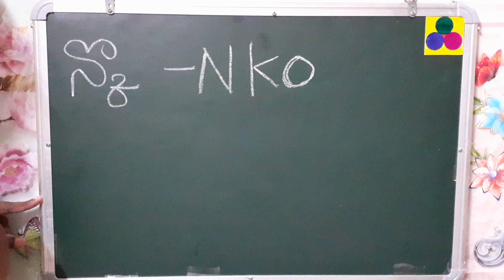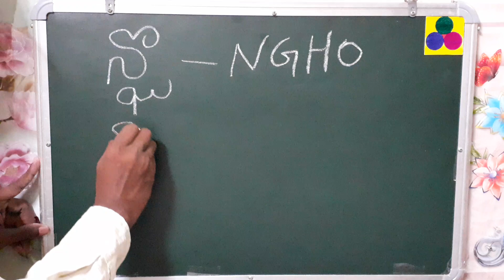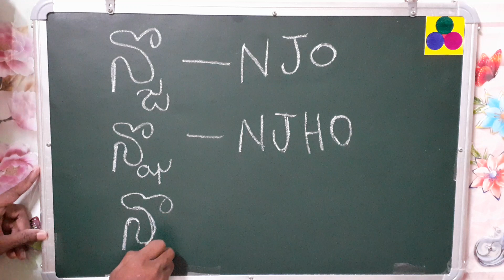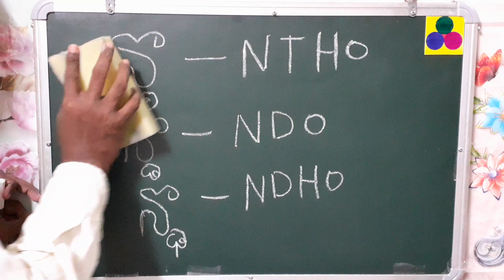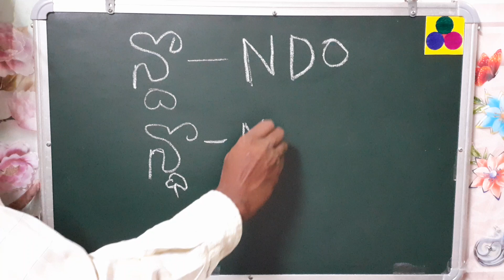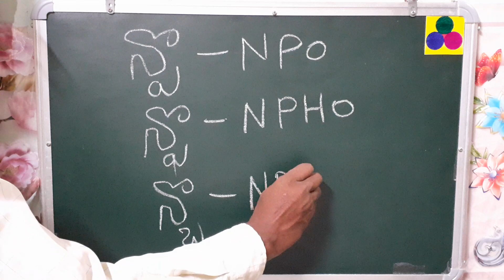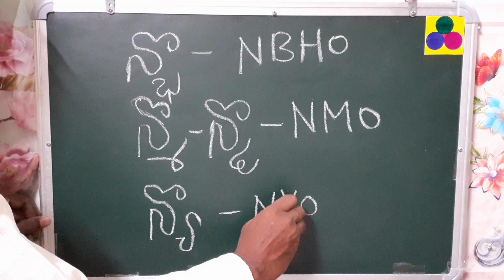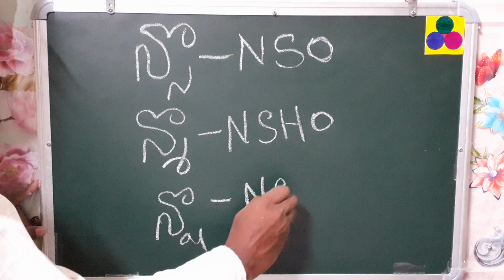తెలుగు అక్షరాలు వత్తులు న్కో (NKO), న్యో (NYO), న్వో (NVO) TELUGU TO ENGLISH LETTERS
This video regarding న్కో (NKO), న్యో (NYO), న్వో (NVO) TELUGU TO ENGLISH తెలుగు అక్షరాలు వత్తులుTELUGU TO ENGLISH తెలుగు అక్షరాలు వత్తులు, Telugu letters to English letters, Telugu to English letters writing, Telugu genital to English, Telugu to English gunintalu, Telugu to English hallula vattulu.